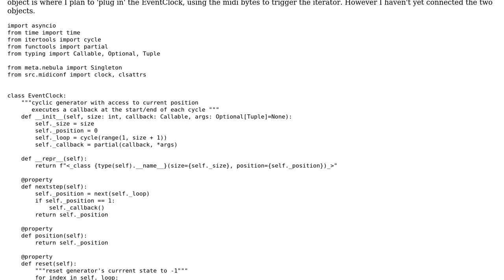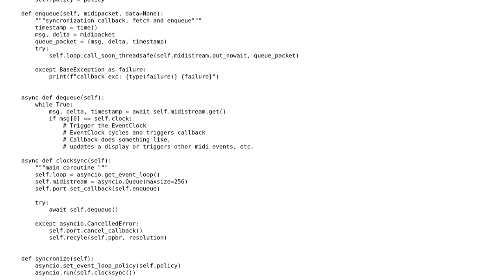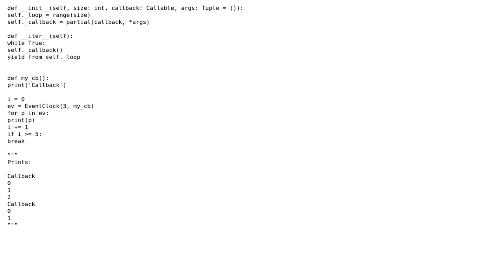Cyclic generator with access to current local state and executes callback after each cycle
Code Review: Cyclic generator with access to current local state and executes callback after each cycle

With thanks & praise to God, and with thanks to the many people who have made this project possible! You are responsible for your own actions.